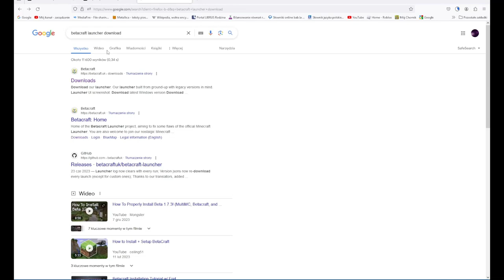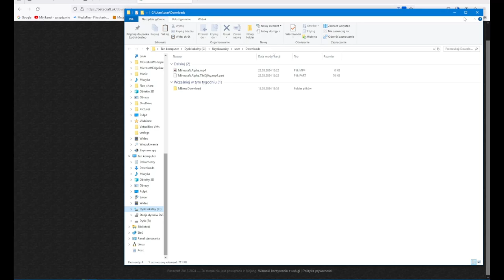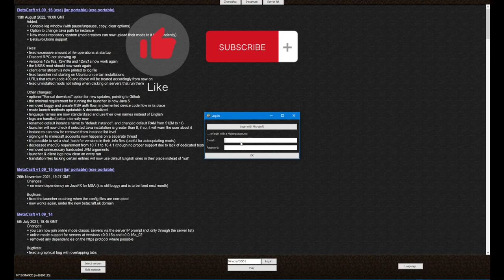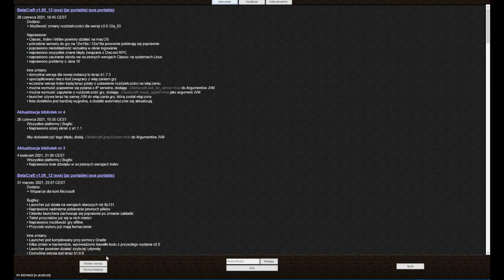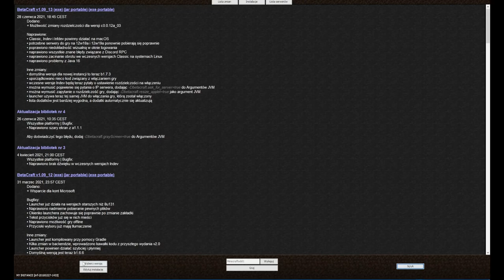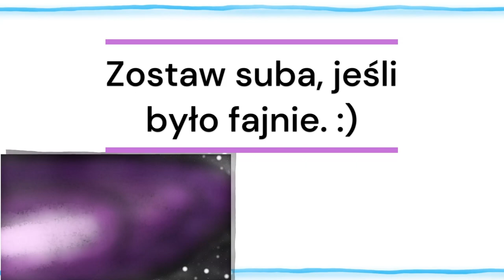Jak Zagrać w Stare Wersje Minecraft i Jak Znaleźć Piramidę Na Infdev?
W tym filmie dowiesz się, jak pobrać i zagrać w stare wersje Minecraft, takie jak Minecraft Indev czy Minecraft Infdev.
Dowiesz się także, jak bardzo szybko znaleźć ceglaną piramidę na pierwszych wersjach Minecraft Infdev.

⏱ *Znaczniki czasu* :
0:00 Jak zagrać w stare wersje Minecraft?
0:16 Gdzie i jak pobrać launcher?
1:02 Jak to działa? Ustawienia i konfiguracja.
3:24 Gramy [w Minecraft Infdev]!
3:45 Jak bardzo szybko znaleźć ceglaną piramidę na wersji Infdev?
5:11 Podsumowanie.

✅️*Polecam* odwiedzić zakładkę społeczność dla widzów na moim kanale. Niezła zabawa was tam czeka!

*Tagi*